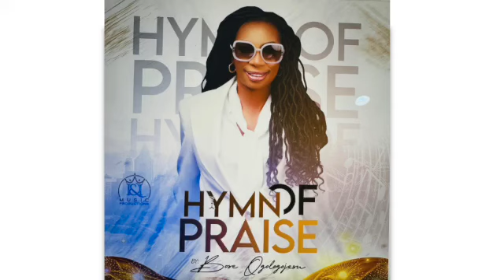HYMN OF PRAISE SD 480p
HYMN OF PRAISES AND ADORATIONS TO GOD. FOR HIS GOODNESS AND FAITHFULNESS.
 If it had not been the Lord who was on our side, now may Israel say;
 If it had not been the Lord who was on our side, when men rose up against us:
 Then they had swallowed us up quick, when their wrath was kindled against us:
Then the waters had overwhelmed us, the stream had gone over our soul:
 Then the proud waters had gone over our soul.
Blessed be the Lord, who hath not given us as a prey to their teeth.
Our soul is escaped as a bird out of the snare of the fowlers: the snare is broken, and we are escaped.Our help is in the name of the Lord, who made heaven and earth.